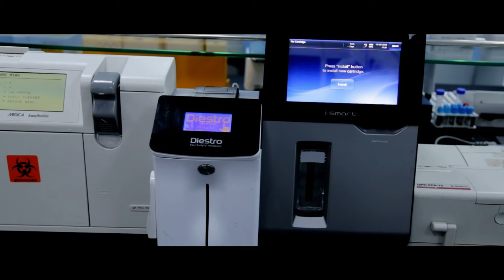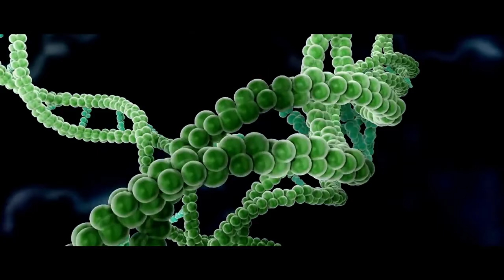مختبر الرازي بنغازي ALRAZI MEDICAL LAB